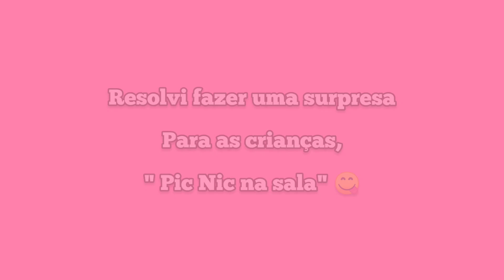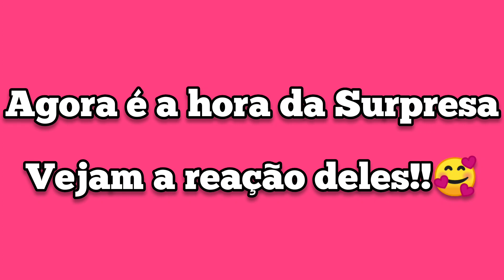Um Super Piquenique com a minha Bebê reborn | Foi uma grande surpresa que a mamãe fez pra gente 💕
Oi pessoal tudo bem? a mamãe preparou uma grande surpresa pra gente esse super e delicioso pic-nic a Lelê participou também foi incrível estava uma delícia 😋

Muito obrigada a todos que são inscritos no canal e curtem os nossos vídeos, amamos todos vocês ❤️

novelinha
novelinha de bonecas
novelinha reborn
boneca reborn
novelinha de bonecas reborn
novelinha infantil
Anna Lívia reborn
Ana
Livia
bebê reborn
baby reborn
Doll
rotina de bebê reborn
bebê reborn dodói
bebê reborn doente
bebê reborn menina
chá da tarde
chá da tarde de boneca
tarde do chá das babys
tarde do chá de bonecas
bebe reborn
bebê reborn
vídeos de bebê reborn
Baby Doll
bebê reborn foi pro lixo
ROUTINE night

Deus é maravilhoso em nossa vidas.